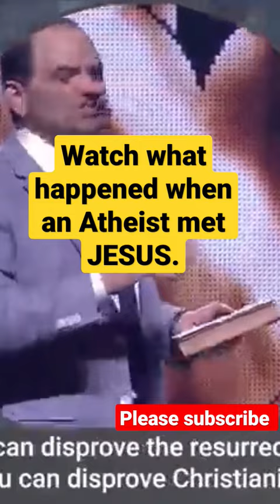Watch what happened when an Atheist met JESUS🔥